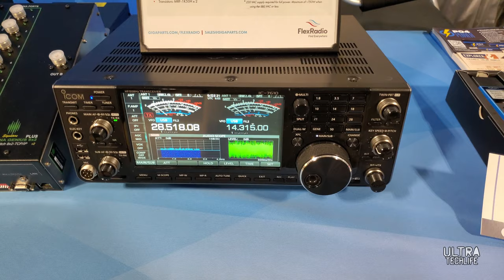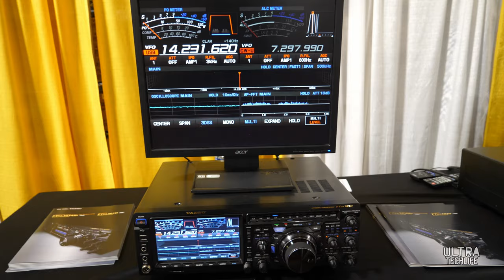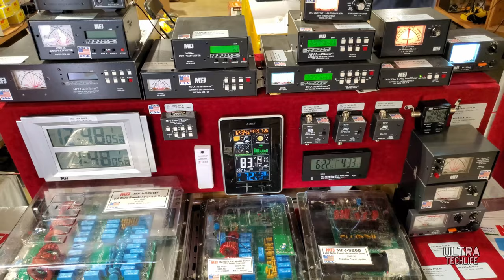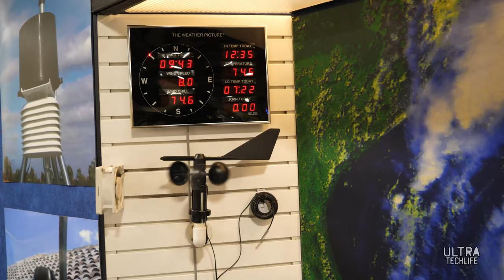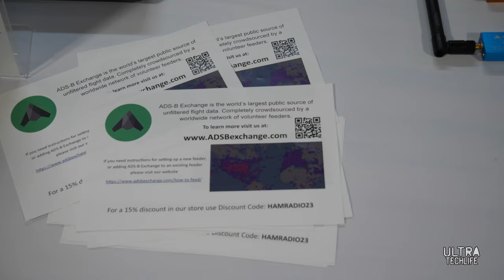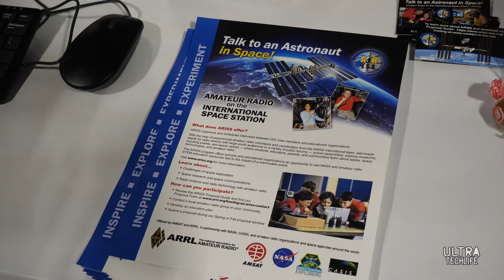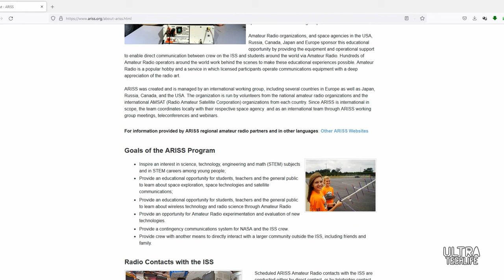HamCation 2023 highlights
HamCation is the 2nd largest amateur radio and electronics trade show/hamfest in the US (from Feb 11, 2023), which is held in Orlando, Florida. This year, ULTRATechLife.com went to see what cool stuff we could find. Watch this 4K video featuring neat and unique ham radio products, ADS-B talk, space station communications for fun, and a crazy car we found.

What did you think about HamCation 2023? Were new/used prices good? Find anything good? Comment!